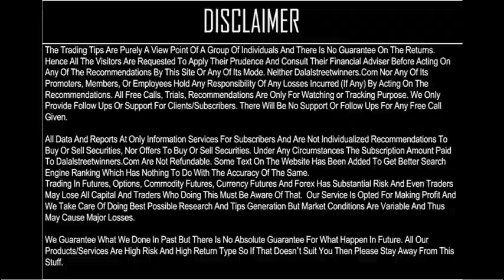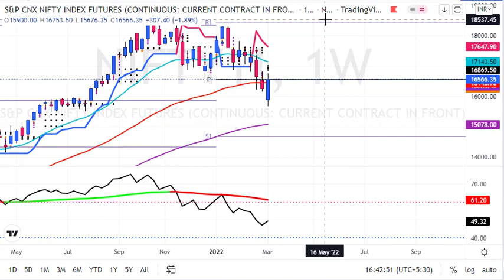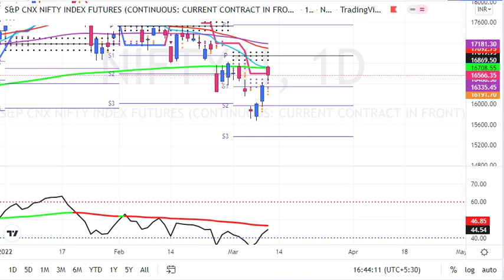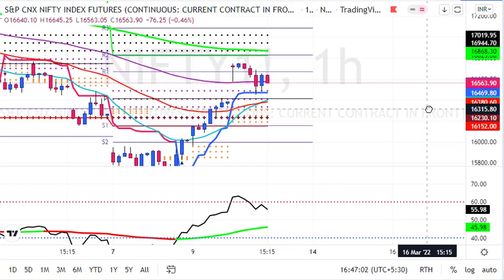My Nifty Future & Option Prediction || 11 March 2022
1. Daily 1-2 Nifty Banknifty future tips
2. Intraday and Positional (2-3 days holding ) calls
3. 90% profit making accuracy with 1:2 risk reward ratio
4. must have capacity to maintain 3 Lakhs+
5. Expected monthly average returns are 75K to 80K
6. Charges 5k/monthly or 30k/yearly.

1. Daily 1-2 Nifty banknifty & stock Options tips
2. Intraday and Positional (2-3 days holding) calls
3. 90% profit making accuracy with 1:2 risk reward ratio
4. Must have capacity to maintain 50k+
5. Expected monthly average returns are 20K to 25k
6. Charges 3k/monthly or 12k/yearly.

1. Daily 1-3 calls in gold, silver, copper, crudeoil & naturalgas futures
2. Intraday and Positional (2-3 days holding ) calls
3. 90% profit making accuracy with 1:2 risk reward ratio
4. must have capacity to maintain 5-6 lakhs
5. Expected monthly average returns are 1 to 1.25 lakhs
6. charges 5k/monthly or 30k/yearly.

1. Daily 1-2 calls in rupee futures
2. Intraday and Positional (2-3 days holding ) calls
3. 90% profit making accuracy with 1: risk reward ratio
4. must have capacity to maintain 60k t 100k+
5. Expected monthly average returns are 40K to 43K
6. Charges 5k/monthly or 30k/yearly.

1. Daily 1-2 calls in NSE Stocks
2. Pure Intraday calls
3. 90% profit making accuracy with 1:2 risk reward ratio
4. must have capacity to maintain 50k
5. take each position worth 1 lakhs rupees
6. Expected monthly average returns are 20K to 25K
7. charges 3k/monthly or 12k/yearly.

1. Fix Returns (3 to 5% / Month).
•1 Months Prior intimation is required for Permanent closure.

2.High Risk Higher Return Account Management
•30:70 Profit Sharing basis.
• 10K Security Deposit (Refundable at end).